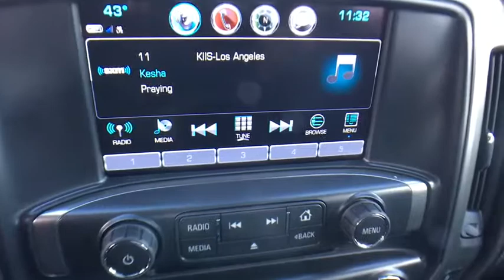2017 Chevrolet Silverado 2500HD Denver, Lakewood, Wheat Ridge, Englewood, Littleton, CO CV4376TT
2017 Chevrolet Silverado 2500HD  - Stock#: CV4376TT - VIN#: 1GC1KWEY7HF199802

11001 West I-70 Frontage Road N

New Price! 2017 Chevrolet Silverado 2500HD LTZ Duramax 6.6L V8 Turbodiesel Allison 1000 6-Speed Automatic, 4WD, Jet Black Leather.brPriced below KBB Fair Purchase Price!brbrExit Kipling, Exit Ward, but Exit the GIANT Medved Autoplex. Everyone said, Go to Medved! Price includes applicable rebates and dealer fees of $599, excluded tax, title and licensing: $2,000 - Chevrolet National Purchase Bonus Cash. Exp. 10/31/2017, $750 - Chevrolet National Purchase Bonus Cash. Exp. 10/16/2017